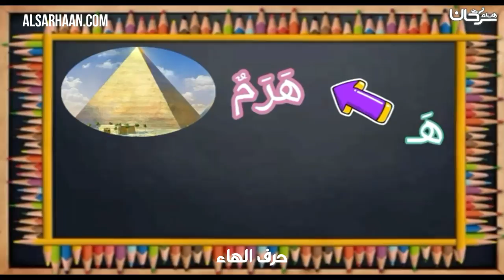حرف الهاء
الإيميلEmail